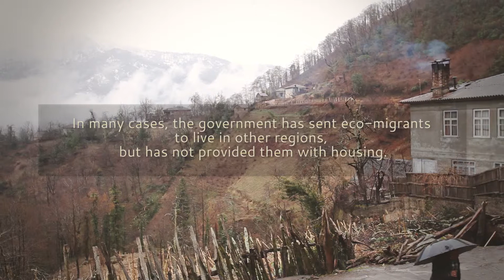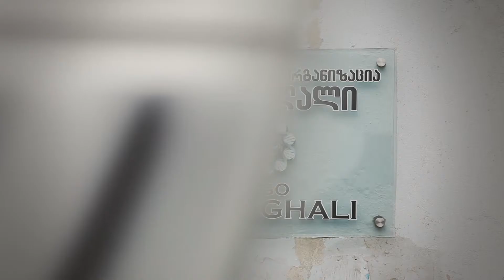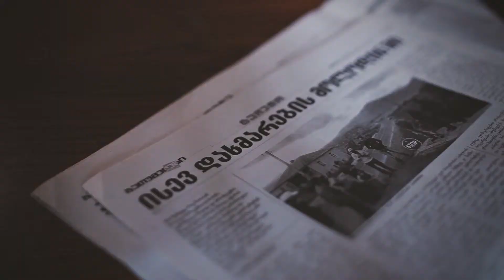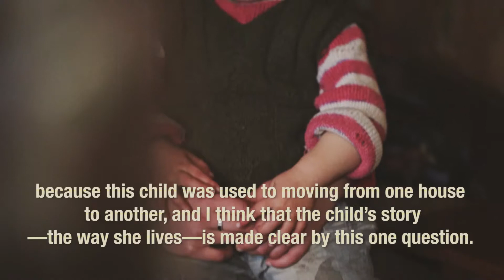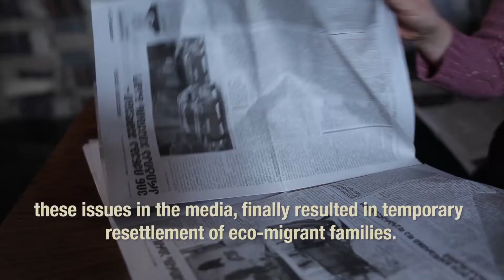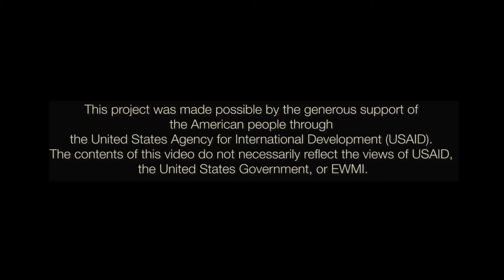Communicating with Policy-Makers and the Media (English)